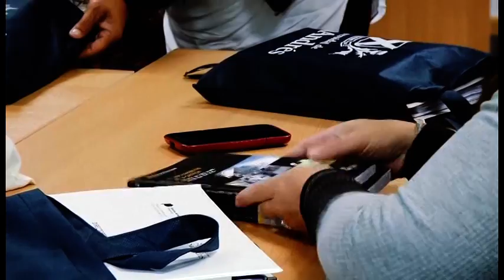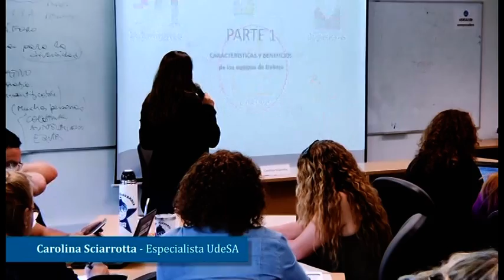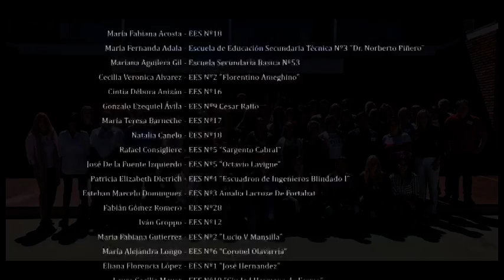Directores: Líderes en Acción - Provincia de Buenos Aires - Marzo 2018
Proyecto para el desarrollo profesional de directores de escuela.
Escuela de Educación. Universidad de San Andrés.